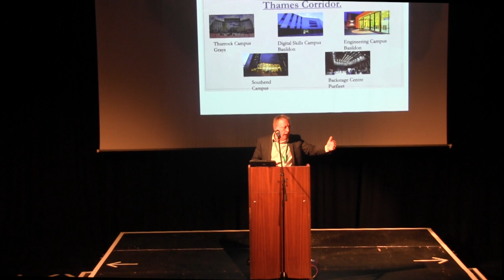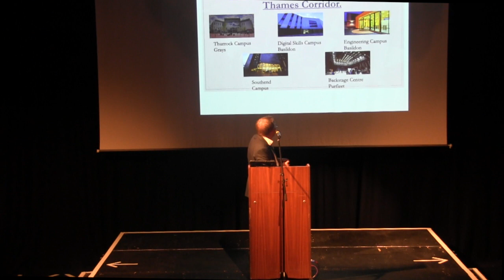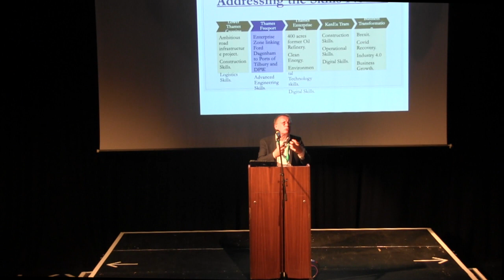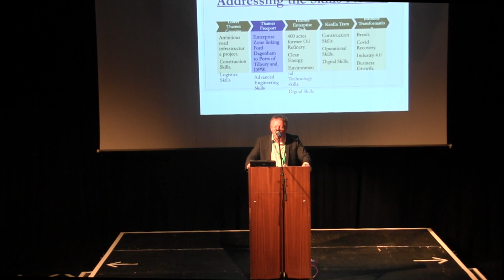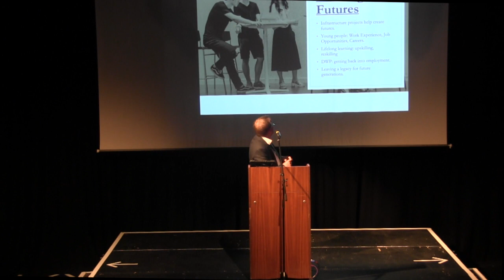Advanced Technology & Teaching for Industry - Mark Bentley - South Essex College